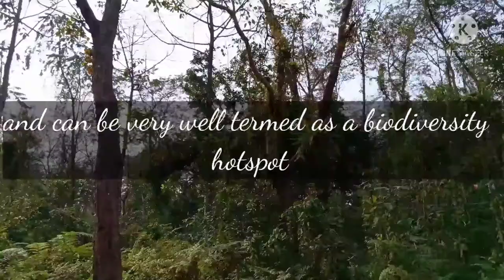Jonai Poba Reserve Forest || Kokoroli Vloge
[ JONAI POBA RESERVE ]

Jonai poba reserve forest
poba reserve forest is situated in jonai
sub-division of Dhemaji district of Assam.
Poba reserve forest covers an Area of 10,221 Hactares.
Poba is one of the Richest Rain forest of
Interns of flora and founa found in it and
can be very well termed as a Biodiversity
hotspot.
Highest Temperature record is 36 Degree
C in Summer and 7 degree in winter
Towards horth are the foothills of Himalayan Range in Arunachal Pradesh.
Towards East and South are the siyang,
Dibang and Lohit river.
Poba rain forest is an important Elephant
Corridor linking the Foothills of Arunachal
and dibru saikhowa national park.